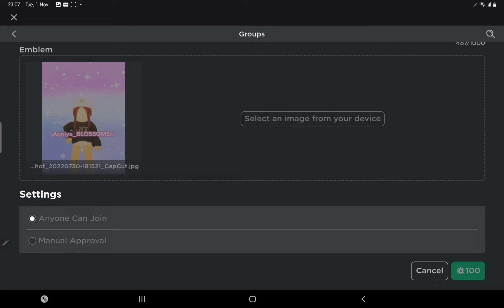I FINALLY MADE A GROUPPP YAYYYYYYY GO JOIN IT NOW THE NAME IS THE GLOWSSOMS FAM